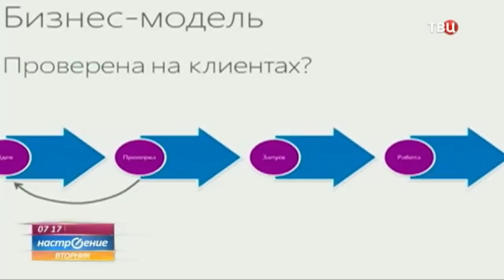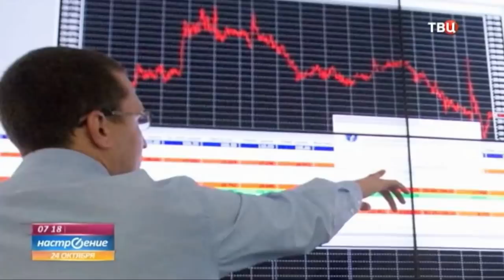ВЫПУСК 21: Простые шаги для достижения успеха (Роман Василенко для телеканала ТВЦ)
Формула Успеха от Романа Василенко для телеканала ТВЦ
ВЫПУСК 21: Простые шаги для достижения успеха

- что стимулирует каждого человека расти, и как вы можете использовать это на пути к своему успеху
- как ваше мышление влияет на ваш успех
- главный враг успеха
- простой и эффективный метод, помогающий достичь своей цели